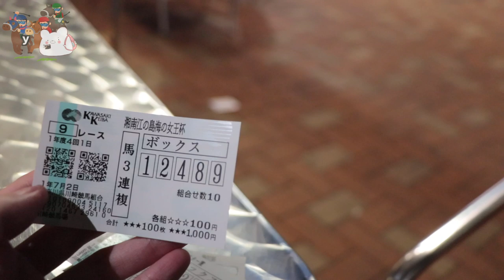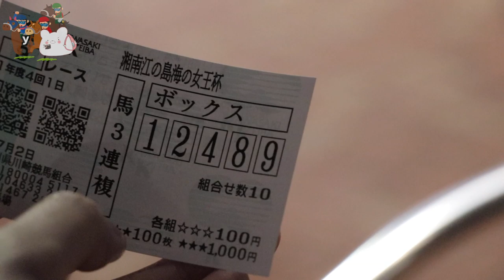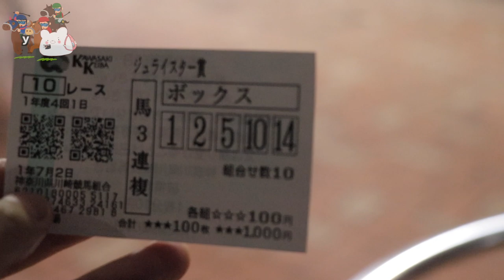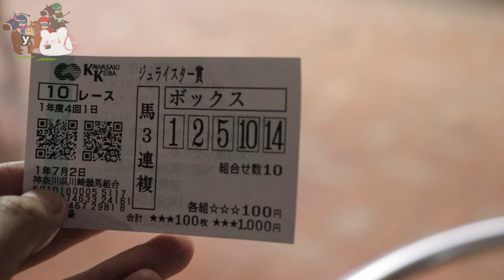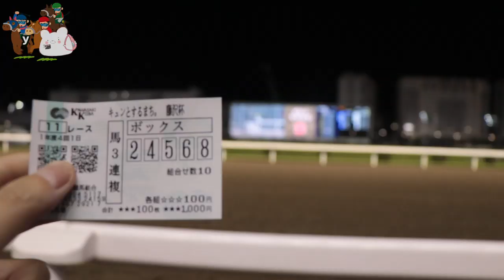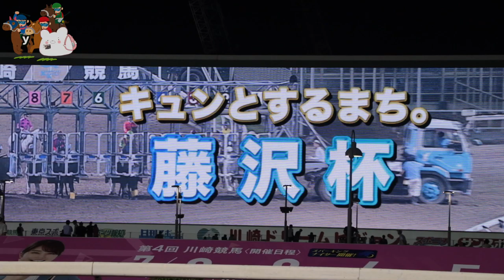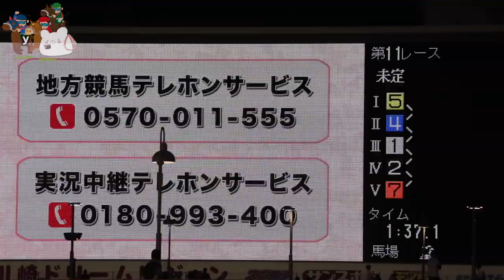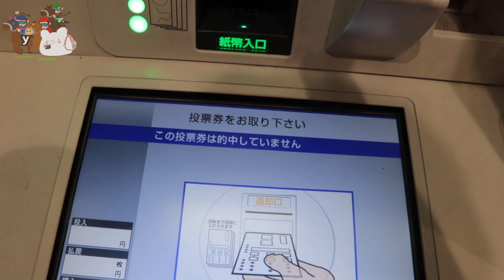【川崎競馬場】大迫力!! 一度は絶対行くべき夜競馬（トゥインクル）購入した馬券の結果や如何に！〜中編〜【屋台飯】